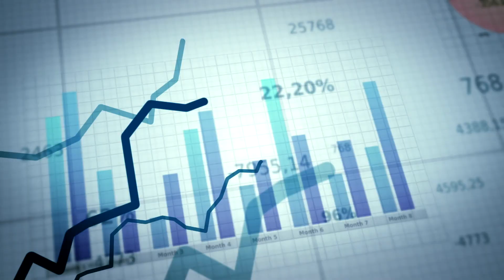Kako se video bezbednost prilagođava novim tehnologijama? | Bosch "i" serija kamera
Bosch "i" serija kamera učinila je video bezbednosne sisteme inteligentnim. 📹

Mi verujemo da tehnologija ide mnogo dalje od funkcionalnosti i da video bezbednost može unaprediti način kupovine, pojednostaviti logistiku, i pružiti nam pomoć prilikom putovanja.

Kvalitet slike, upravljanje podacima i sigurnost treba da budu deo inteligentnog proizvoda, a baš takva je Bosch "i" serija kamera.